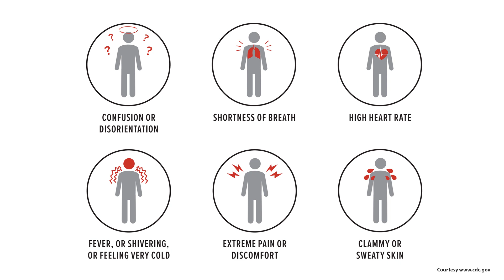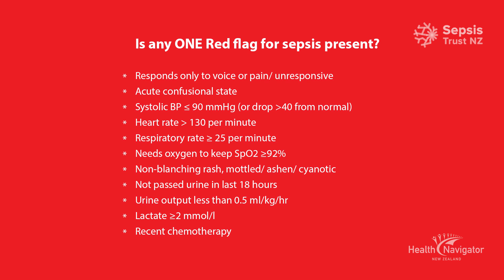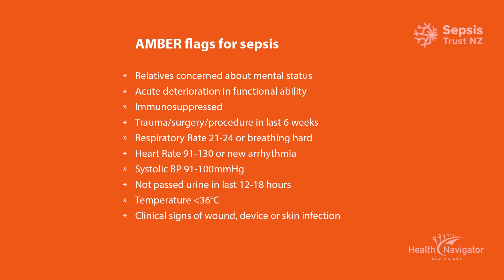Could this be Sepsis? Clinical Information - Dr Erik McClain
Dr Erik McClain explains how sepsis is caused, signs to watch for, and the serious effects which can include death.

Sepsis is caused by your body's immune system responding abnormally to a simple infection. Signs such as fever and chills, increased heart rate, fast breathing, passing less urine than usual, dizziness, drowsiness, changes in mental alertness, confusion could all be possible signs of Sepsis.

Always consult your GP